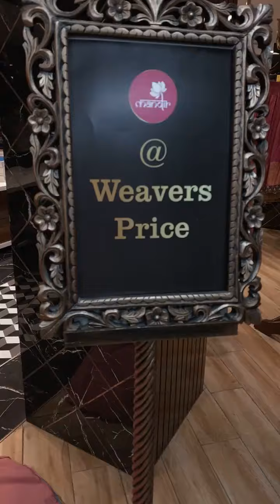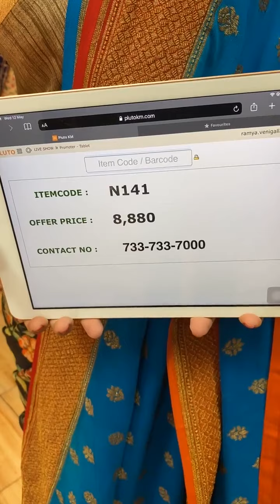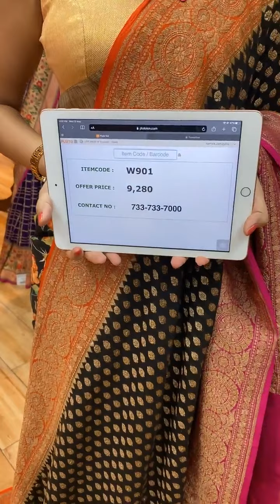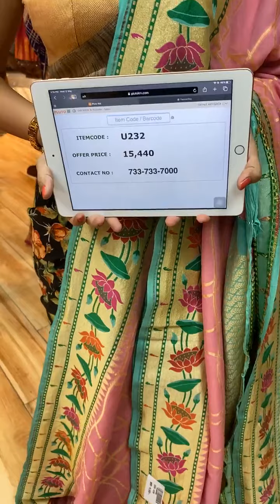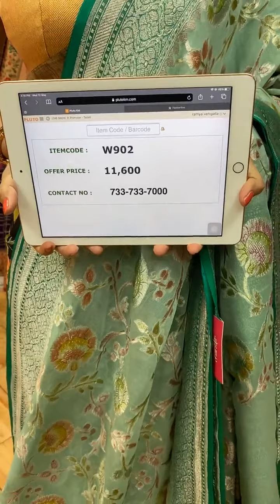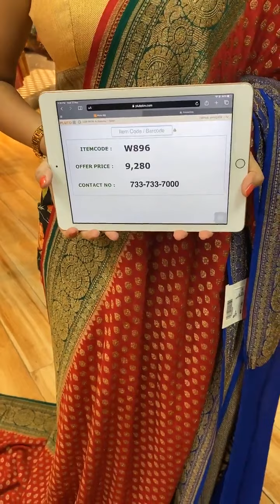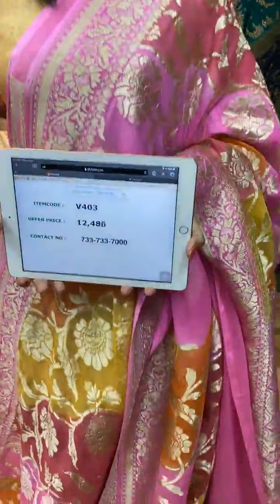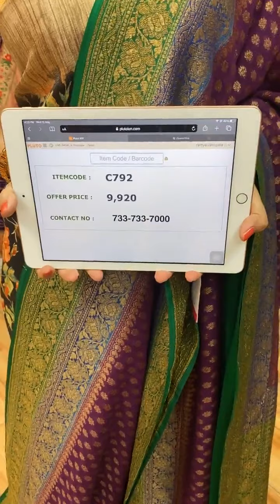Exclusive Georgette Sarees at Weavers Price Valid for 24 Hours | Brand Mandir